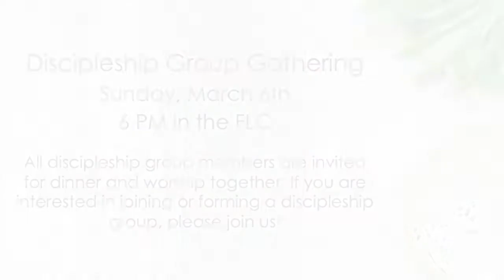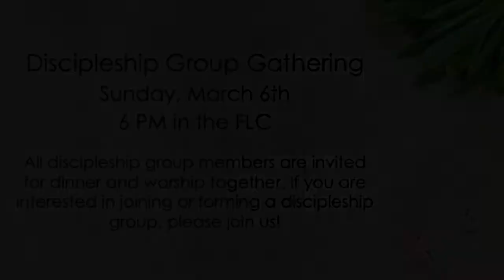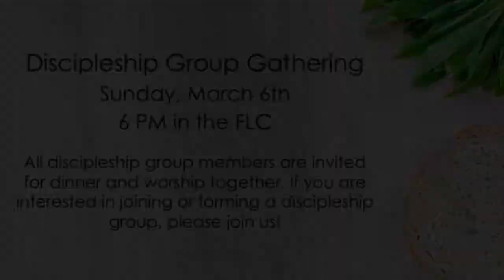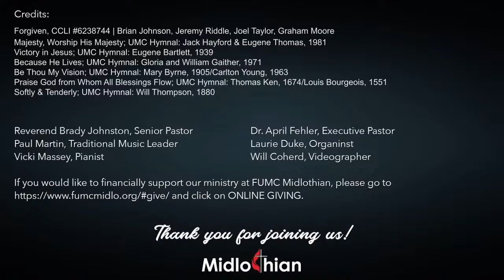Traditional Worship Worship 3.6.22 "The Power of Praying the Word"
Welcome to Traditional Worship at FUMC Midlothian! We are glad you are here.  Please take a moment to say hello and let us know you’re here.

Are you new to FUMC? We’d love to connect with you. Please use the link below to let us know how we can better reach out to you.

Credits:
Forgiven, CCLI #6238744 | Brian Johnson, Jeremy Riddle, Joel Taylor, Graham Moore
Majesty, Worship His Majesty; UMC Hymnal: Jack Hayford & Eugene Thomas, 1981
Victory in Jesus; UMC Hymnal: Eugene Bartlett, 1939
Because He Lives; UMC Hymnal: Gloria and William Gaither, 1971
Be Thou My Vision; UMC Hymnal: Mary Byrne, 1905/Carlton Young, 1963
Praise God from Whom All Blessings Flow; UMC Hymnal: Thomas Ken, 1674/Louis Bourgeois, 1551
Softly & Tenderly; UMC Hymnal: Will Thompson, 1880

Reverend Brady Johnston, Senior Pastor
Dr. April Fehler, Executive Pastor
Paul Martin, Traditional Music Leader
Laurie Duke, Organist
Vicki Massey, Pianist
Will Coherd, Videographer
FUMC Midlothian Choir